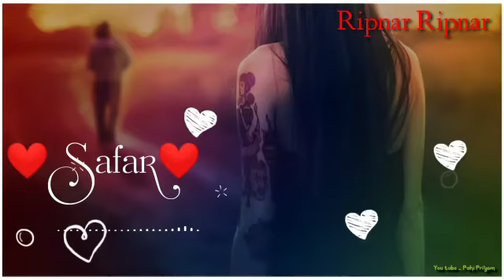WhatsApp//status// Lo safar// ❤❤❤